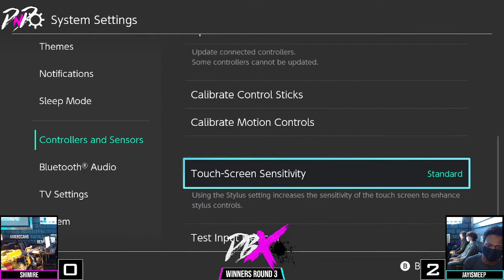DBX WINNERS ROUND 3 Shimire Vs JayisMeep